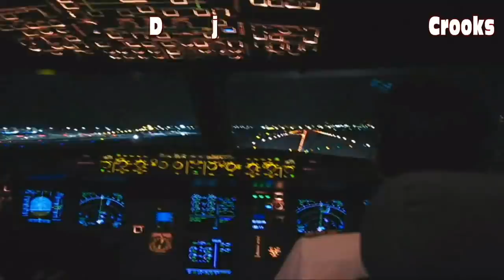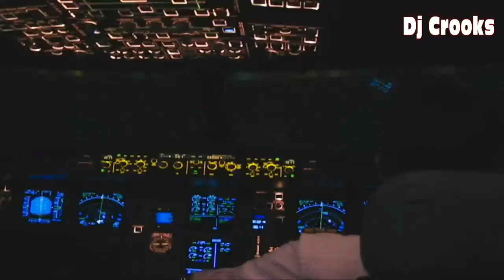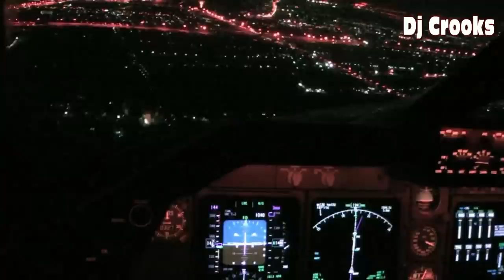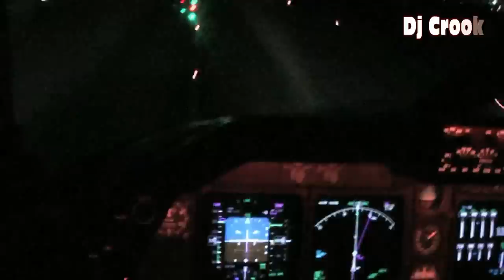Modern Talking - Jet Airliner Vj's Crooks 2011 Night Flight To Bangkok Mix